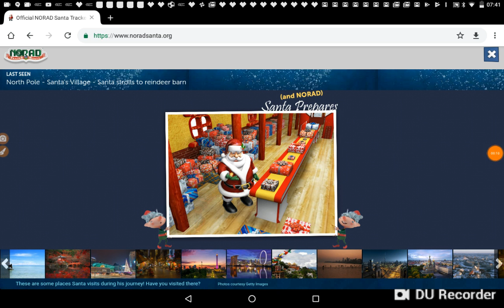Santa strolls to reindeer barn NORAD tracks santa!